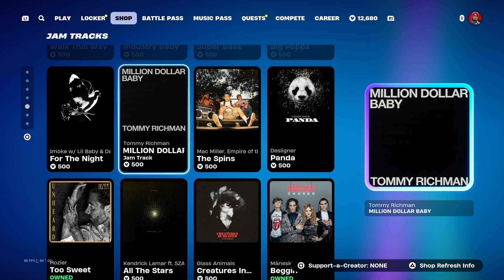Fortnite 5 New Jam Tracks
In deze video laat ik de 5 New Jam Tracks zien.